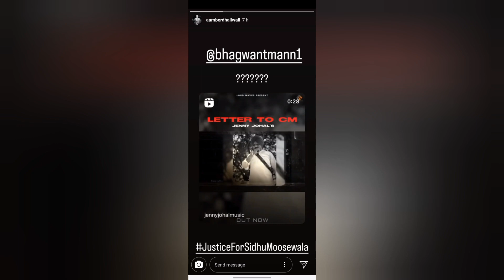Sidhu Moose Wala • 6 Song Leak • Aambr Dhaliwal • Story About Sidhu